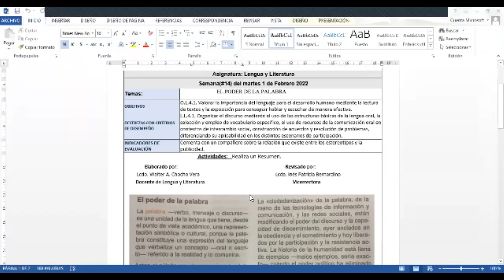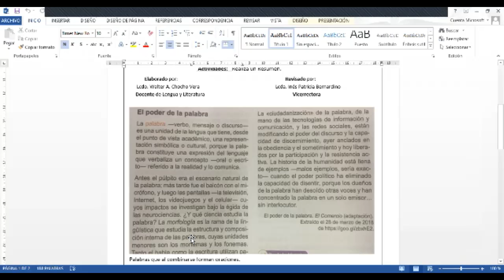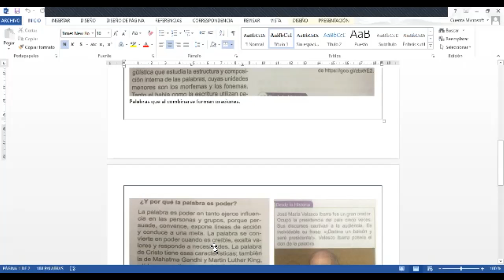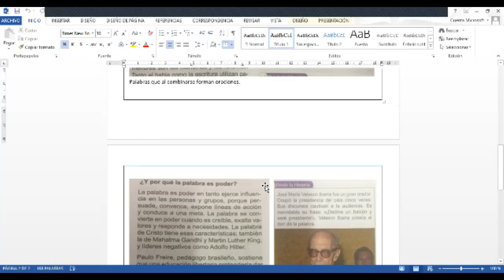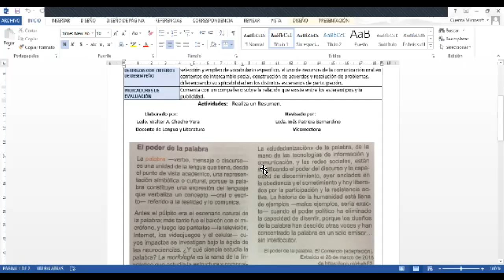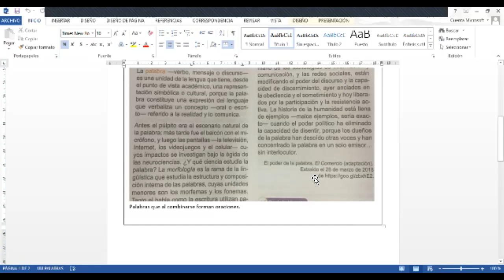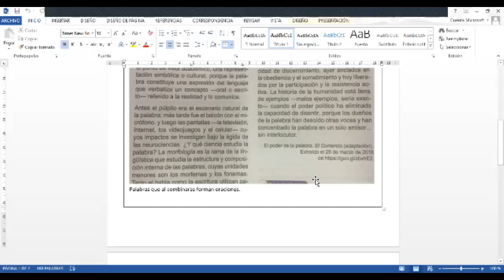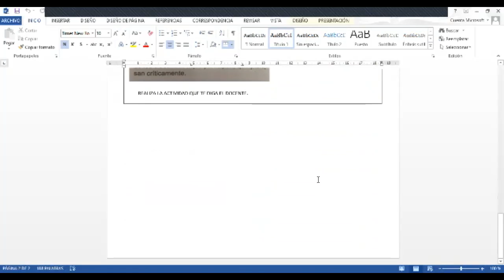El Poder de la Palabra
Es importante desarrollar esta cualidad de poder persuadir a los demás a través de la palabra.